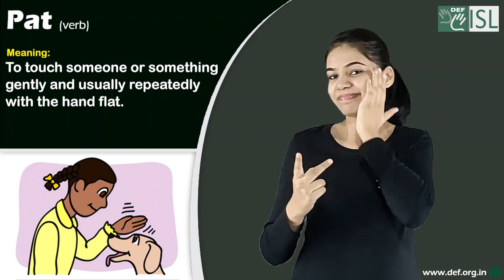Pat (verb) Word of the Day for October 9th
Pat (verb)

Meaning - to touch someone or something gently and usually repeatedly with the hand flat:

Sentence - I bent down to pat the little puppy.